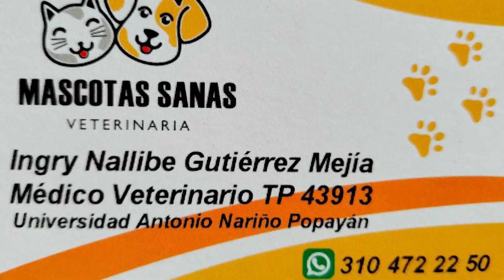Noticias de Popayán, Cauca y Colombia, viernes 17 de Marzo de 2023.